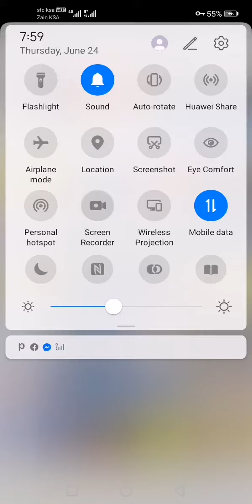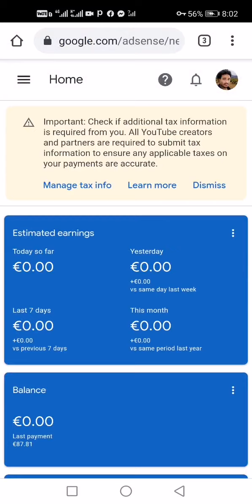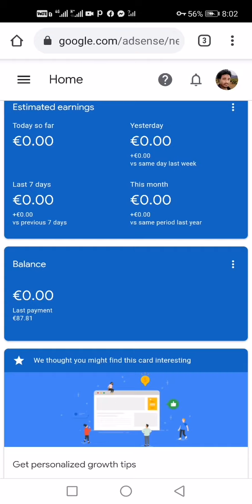YouTube studio ላይ ብር እየቀነሰባቹህ ለተቸገራቹህ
Aymenita lnftainment,
Lij Tofik Tube,
Tateq media,
Yetbi Tube,
Brex Habeshawi,
Saba Ethio Tube,
Zola Tube,
Abdi wollo Tube,
Mustefa Tube,
Hayat Tube,
SEADl&ALlTube,
Dinkadink,
Fasika Tube,
Wollo Tube,
ሸዋየ ገጠሬዋ,
Betoch Comedy,
Aymenita lnftainment
Lij Tofik Tube
Tateq media
Yetbi Tube
Brex Habeshawi
Saba Ethio Tube
Zola Tube
Abdi wollo Tube
Mustefa Tube
Hayat Tube
Fasika Tube
Wollo Tube
ሸዋየ ገጠሬዋ
Betoch Comedy